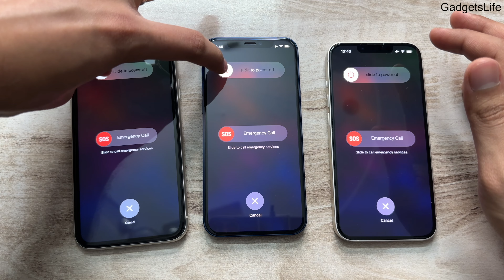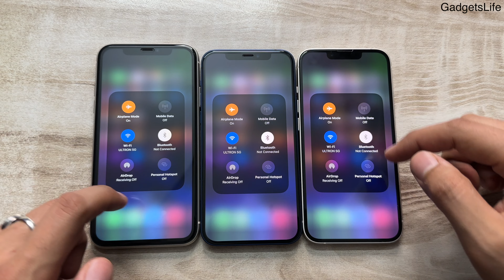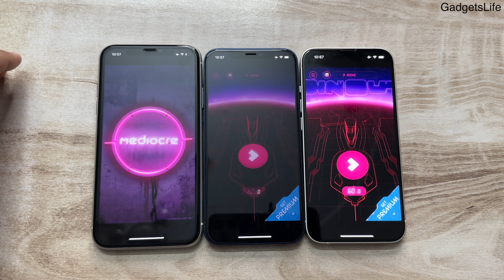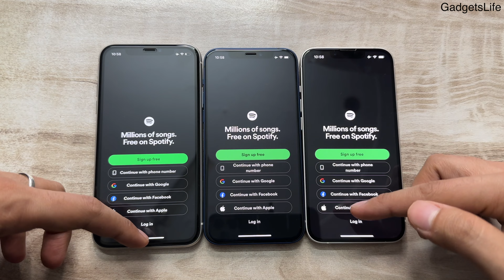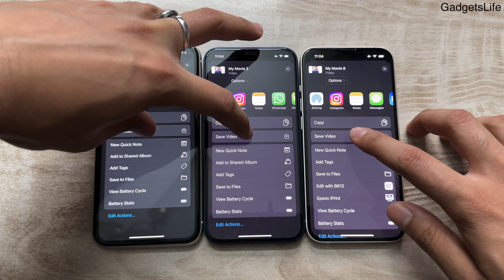iPhone 11 vs iPhone 12 vs iPhone 13 Ultimate Speed Test 🔥 in 2023 (HINDI)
This is Speed test comparison between iPhone 11, iPhone 12 and iPhone 13 in 2023 in terms of speed, multitasking and video rendering.

iPhone 11 was launched in 2019, have A13 Bionic and 4GB Ram
iPhone 12 was launched in 2020, have A14 Bionic and 4GB Ram
iPhone 13 was launched in 2021, have A15 Bionic and 4GB Ram

iPhone 13 vs iPhone 12 vs iPhone 13 Speed test
iPhone 11 vs iPhone 12 vs iPhone 13 Speed Test
iPhone 13 vs 12 vs 11
iPhone 11 vs 12 vs 12 Speed
iPhone 11 vs iPhone 13 Performance
A13 vs A14 vs A15 Bionic Chip
iPhone 13 Performance test
iPhone 12 BGMI Speed test